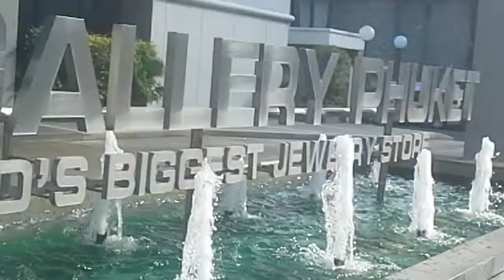Латексная фабрика 🏭 Магазин прямых продаж 🚀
На выходе из магазина изделий из латекса 100% Единственное в мире производство в Королевстве 👑 Жаль видео не посмотрела изначально, а то бы пересняла... ( Фабрика Латекс #100_% Умные_покупки #2019